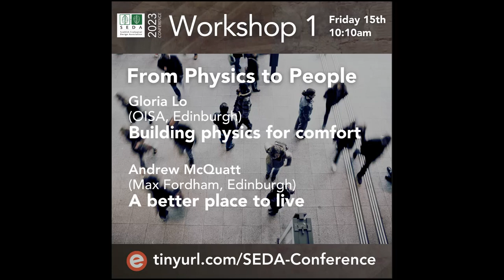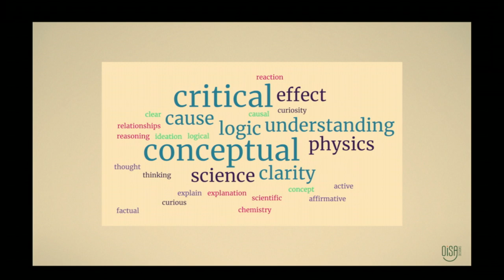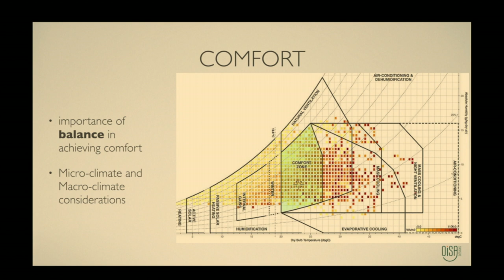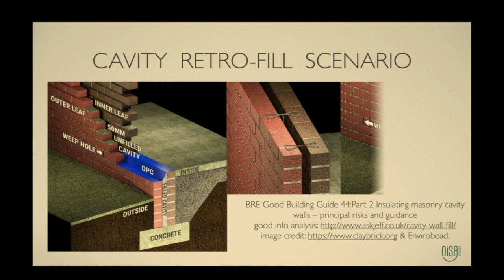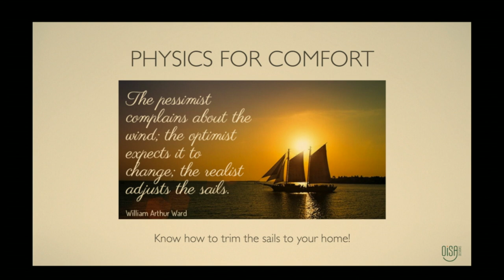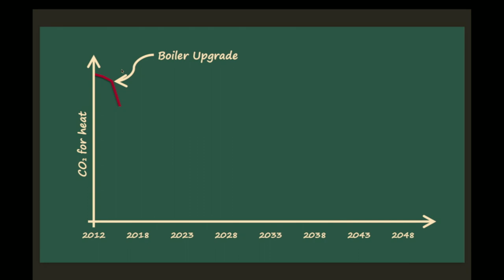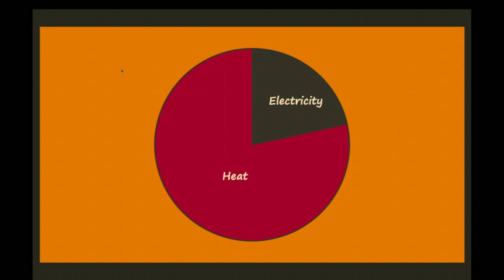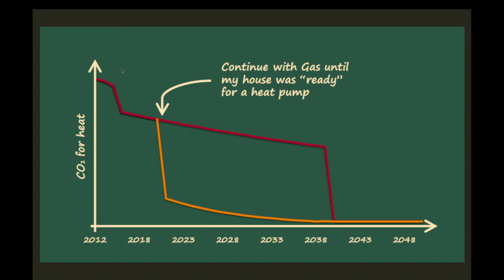SEDA 2023 Workshop 1 : From physics to people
Gloria Lo (OiSA Edinburgh) - Building physics for comfort

Andrew McQuatt (Max Fordham, Edinburgh) - A better place to live